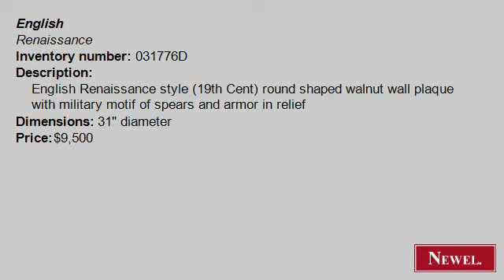Antique English Renaissance style (19th Cent) round shaped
- Newel.com: Antique English Renaissance style (19th Cent) round shaped walnut wall plaque with military motif of spears and armor in relief (English, Renaissance, wall plaque, coat of arms, walnut) (Newel Art and Antiques, New York City)